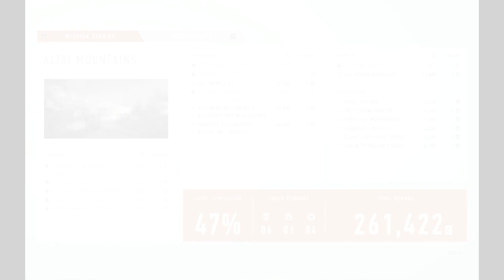Sniper Ghost Warrior Contracts 1 Episode 1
XM3 Mod 3 first debut.